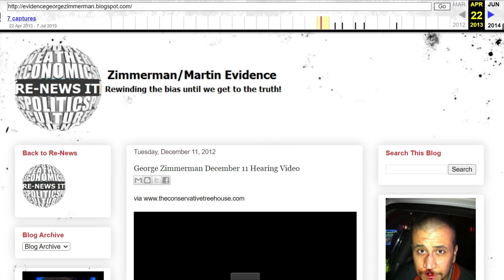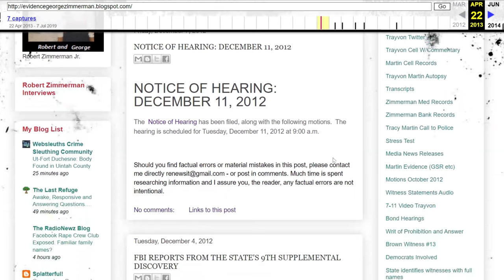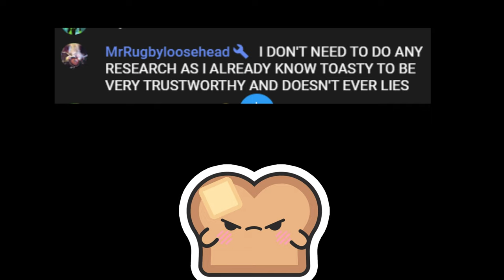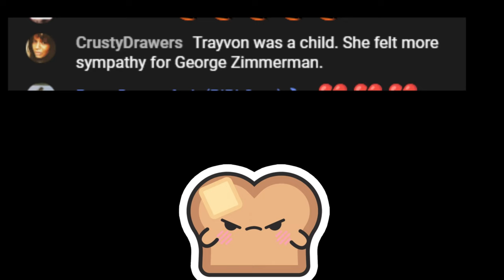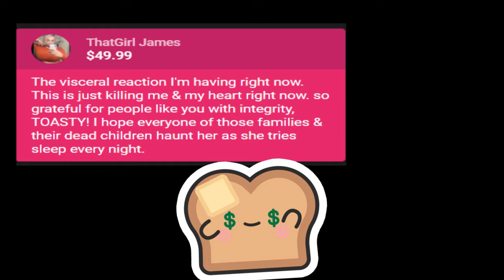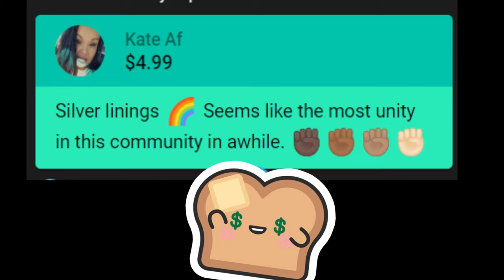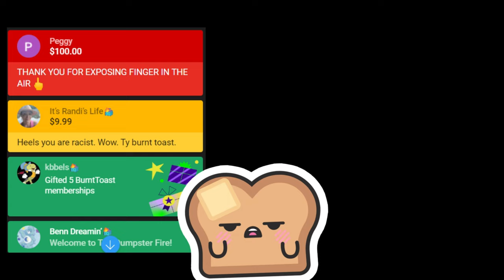HEELS IN THE AIR - Blog Review - # 1